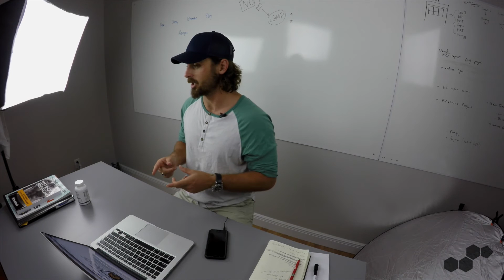Does Fenugreek Increase Testosterone?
In this video I discuss whether or not Fenugreek Increases Testosterone.

Many people are aware of the Fenugreek benefits, but does Fenugreek increase testosterone levels? The short answer is yes. Fenugreek increases testosterone, but not without a cost.

When boosting T with Fenugreek you are also inadvertently blocking you DHT production. This is not something you want to do. You should have healthy levels of DHT, and if a supplement is going to inhibit that it may be worth your time to consider other options.

The purpose of anabolic men is to provide these other options and make research more easily accessible, so you can easily see the pros and cons of the substances you're putting in your body.